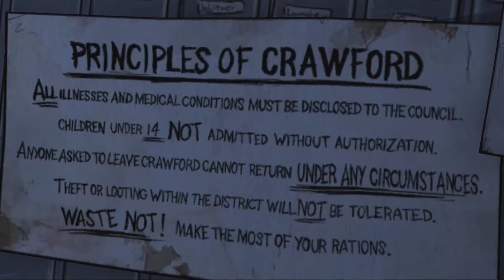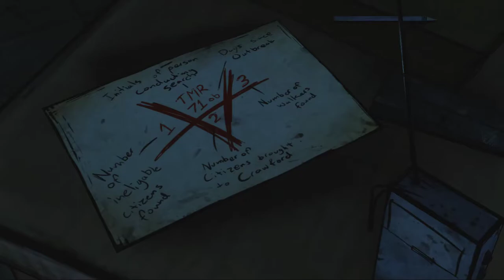AdderBearic Plays: The Walking Dead Ep 21 - Paper Mario Brie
Man as much as I hated Duck, fuck Brie. I only regret not killing her myself.